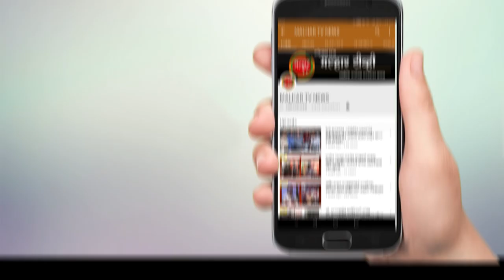नवी मुंबई मेट्रो प्रकल्पाची यशस्वी चाचणी; मुख्यमंत्र्यांच्या हस्ते हिरवा झेंडा !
सिडकोच्या घरांचा ऑनलाईन शुभारंभ !